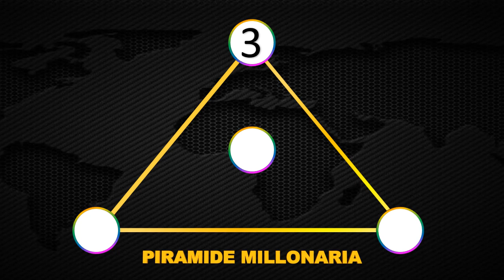Resultados Lotería de BOYACÁ sábado 8 de mayo 2021 | PREMIO MAYOR ✅ 🥇 🔥💰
Resultado de la lotería de Boyacá Sábado 8 de mayo de 2021
Ultimo resultado de sorteo de la lotería de Boyacá
Números ganadores